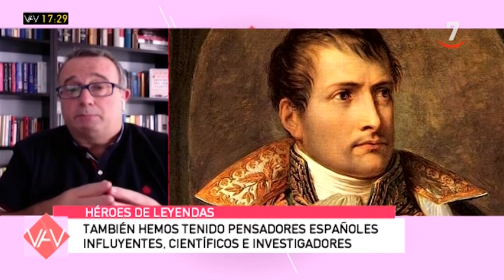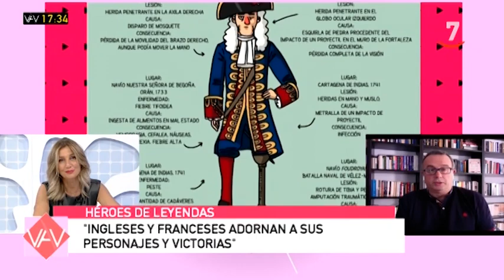Leyenda Negra: ¿Por qué ocultamos a nuestros héroes?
VamosAVer (01/10/2020)
Alberto G. Ibáñez analiza esta semana cómo se fabrican los héroes dentro de la sección 'Leyenda Negra'. Dice que todos los países del mundo son muy conscientes de que para crear una conciencia colectiva hay que tener una visión gloriosa del pasado. "Todos los países del mundo idolatran a sus héroes, y cuando no los tienen, se los inventan. Cuando los tienen, los adoran y los alaban". En España se adora a los héroes de los demás pero denigra a los héroes propios, un hecho singular.

En España tenemos un exceso de héroes reales pero los ocultamos. "La solución a este problema pasa por crear un relato cultural interesante" dice el escritor.